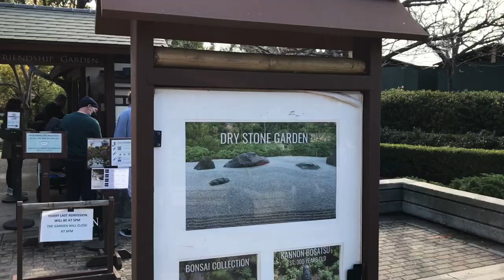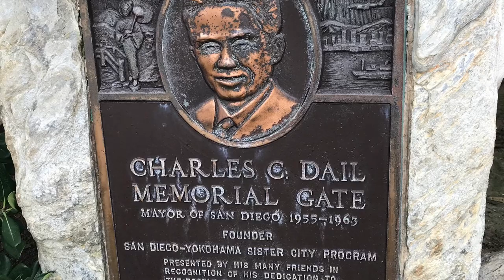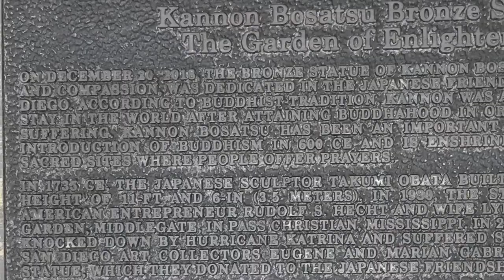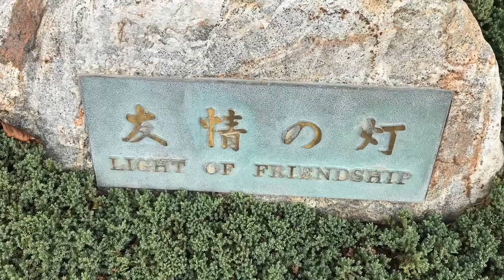Japanese Friendship Garden | San Diego Review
Located in Balboa Park at 2215 Pan American Rd E, San Diego, CA 92101
The Spreckels Organ Pavilion in Balboa Park lies just southwest of the Japanese Friendship Garden here in San Diego.
In 1957, the City of Yokohama, Japan became a Sister City of San Diego, to exchange cultural ideas and to form trust and understanding.
The Japanese Friendship Garden represents the bond between Yokohama and San Diego.
Let's take a walk through the Garden and experience the sights.
This tsukubai, or washbasin, is used for purifying hands and mouth before entering a temple. Its name derives from the verb "to crouch" as people would bow down in an act of humility during washing.
Koi fish represent good luck, abundance, and perseverance in Japanese culture.
These Koi seem to be interested in us, or perhaps they are just hungry.
Throughout the Garden we hear and see waterfalls. Along with the reflective ponds and trimmed plants, it makes for a relaxing environment.
These gates at the top of the canyon denote the entrance to the lower garden. They were restored to their original color in 1999 and have served since then as a portal to tranquility below. The gate is dedicated to Mayor Charles C. Dail who was instrumental in establishing relations between Yokohama and San Diego.
The crest on the doors represent the Toyotomi Clan, one of the "Unifiers of Japan" of the late 16th century.
On the side of the walking path are several stone lanterns. Some Japanese tea ceremonies were at night, lanterns like this one guided the way.
The lower garden is arranged around a central stream that runs the length from a pavilion at one end to a waterfall at the other.
This middle pond seems an ideal location to sit, rest, and cleanse your mind.
You get a sense of how well the trees are cared for and how much thought was put into the rock placements lining the stream.
They say waterfalls help us to be calm and relaxed. Seems true.
It is also peaceful to note the colors and stillness of the trees.
Behind this finely crafted lantern are steps leading down to the Inamori Pavilion.
It was designed in the Sukiya style originating from the late 1500s in Japan.
The rain chain on the corner allows rainwater to flow quietly from the roof, down the chain, and into a basin for watering plants.
On the left the sliding shoji doors have been modernized with glass over the traditional white paper. Over the railing, you see the Koi pond surrounds the pavilion and continues underneath the deck walkway.
The main Koi pond next to the Inamori Pavilion has the most prominent waterfall in the Japanese Friendship Garden. You can see the Maple Bridge in the background.
The Koi fish most likely enjoy the attention from the people above as well as the sound, movement, and flow of this waterfall. Just like us.
Looking up from the Maple Bridge, you can see how far the stream reaches and extends into the garden.
Some parts of the stream have these rocks. They effectively bring you into the present moment as your full attention is needed to step across. Once that's done, you may continue your passage through the garden.
Waterfalls are arranged in steps to attain a pleasing look and sound.
There is no shortage of waterfalls. Each one is unique and has an interesting motion and burble without being too overpowering.
Tucked away in a far corner is another tiered waterfall surrounded by rocks and pruned foliage. Next to it is the bronze statue of Kannon Bosatsu, the Goddess of Mercy and Compassion. In 1735, this 11'6" statue was created by Takumi Obata, an iron smith during the Tokugawa Era in Japan. In 1930, it was acquired by an American entrepreneur and moved to Mississippi. Hurricane Katrina severely damaged the statue in 2005. Nearly 300 years old, the Kannon Bosatsu was restored and now sits here in the Japanese Friendship Garden.
Waterfalls are often re-created as miniature versions of a life-size mountain waterfall and stream. Either way water flows downhill, and in this case, redirects us toward the center of the garden.
See how this pine tree has been trained to grow horizontally. It can take years or decades to get the desired shape.
This karetaki, or dry waterfall, uses stones to simulate water flowing through the landscape and beneath the Dragon Bridge.
Bamboo is used to make a cage around the collection of bonsai trees here at the garden. Bonsai translates as "tray planting." Many of these take years of trimming leaves, pruning branches, and training with aluminum or copper wire to get the intended look of the tree.
The aim for every bonsai is similar to the waterfalls in the garden. Each is intended to grow into a miniature version of a full-sized, mature tree.
Imagine, if you will, tiny people standing at the bottom of this bonsai.
Other traits of bonsai include asymmetry to make the tree more stylized and maintaining the proper proportions of trunk to branch to leaf. Any scars from cutting are concealed and any wiring must leave no evidence of shaping.